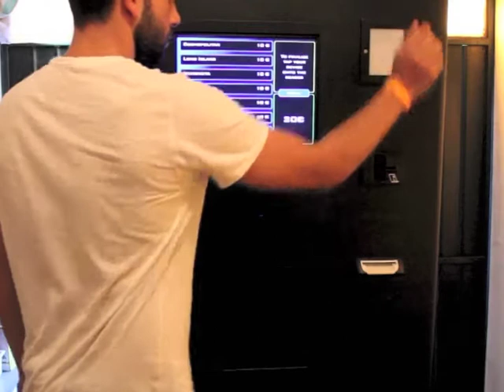See the Foxtender in action! The world's first automatic bartender!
Foxtender is the world’s first automatic bartender! Skip lines, drink smart with Foxtender!

See the Foxtender machine in action in this video. Learn more about Foxtender and support our upcoming Kickstarter campaign